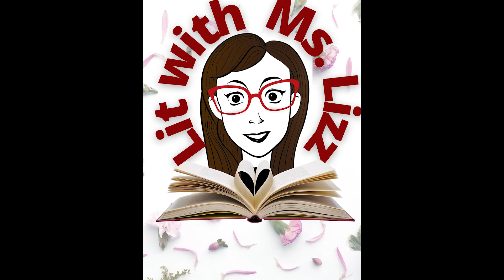The Hunger Games- Mockingjay: Chapter 8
Hello, hello my friends! Welcome to our reading of The Hunger Games- Mockingjay. I am so excited to share this story with you! Comment your favorite part of the chapter below!!!